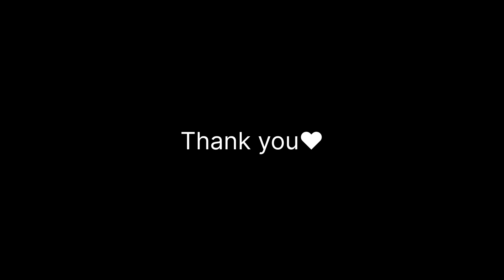Kerala village life style vlog/ പെട്ടെന്നൊരു കിടിലൻ ഉച്ചയൂണ് റെഡിയാക്കാം/Easy Lunch Menu/Nadan Food